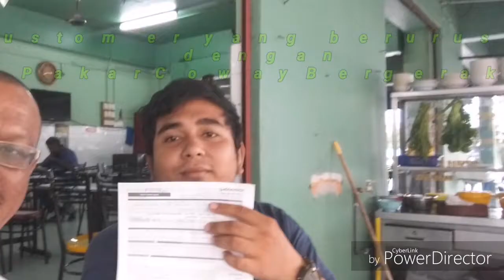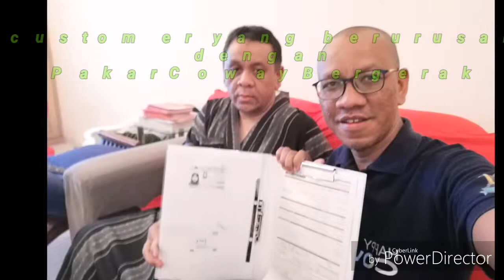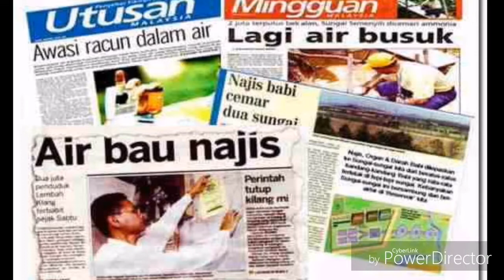Produk dan testimoni (PakarCowayBergerak)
sila tonton sampai habis dulu